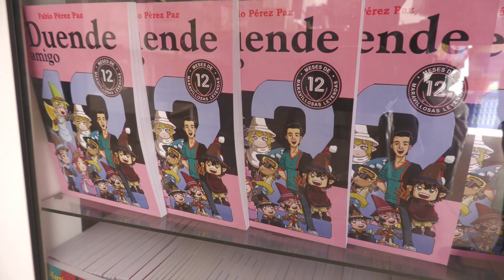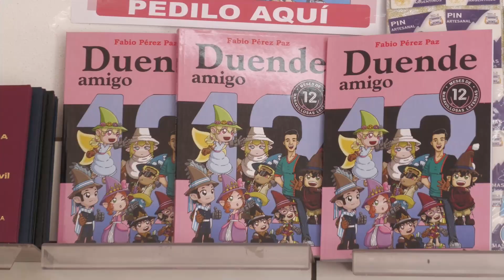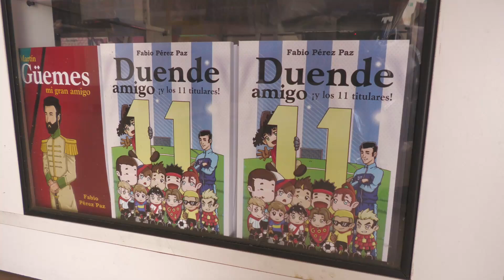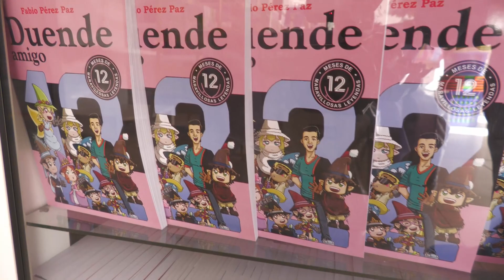Fabio Perez Paz presenta El Duende Amigo 12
Será este viernes 10 de mayo a partir de las 19hs en Librería del Rosario, en Carlos Pellegrini 240, Rosario de Lerma. En esta oportunidad, los fanáticos podrán hacer firmar sus libros, tomarse una fotografía y disfrutar de los nuevos relatos que trae esta nueva edición.